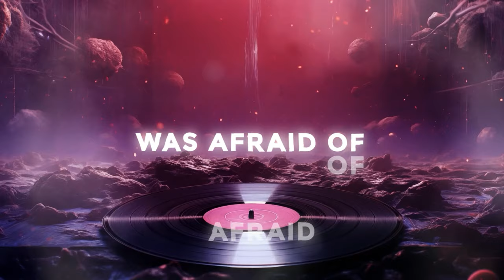DigitalTek – Drowning In Your Love [Bass Rebels] No Copyright Music For YouTube Dark Pop Songs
'Drowning In Your Love,' the latest single from @DigitalTek featuring Danny Boyle's vocals, combines an intense dance rhythm with gritty basslines and deep synth stabs. The track explores the journey from the hurt of past relationships to the profound depth of new love, capturing the essence of being utterly consumed and healed by this powerful emotion.

0:00 DigitalTek – Drowning In Your Love [Bass Rebels]
0:58 The Drop
1:30 Instrumental Drop
1:45 Vocal Breakdown
2:33 Final Drop

♫Music By♫
●DigitalTek – Drowning In Your Love [Bass Rebels]

📝Lyrics📝
I’d done a full 360,
Making the same mistakes,
My lovers became enemies,
All I felt was pain.

But then you healed my heart,
When I was afraid of being hurt again,
You took the spark and,
You ignited up our flame.

Drowning in your love

I get a wave of emotions,
Whenever we’re apart,
It's a never-ending feeling,
Until you're back in my arms.

But then you healed my heart and,